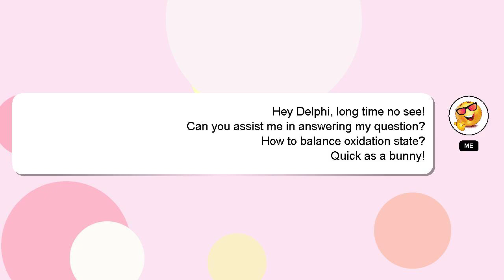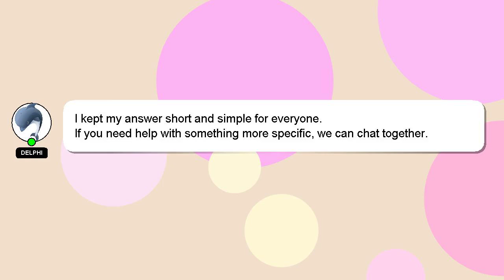How to balance oxidation state?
Let me give you a brief introduction of who I am, Hello, I am Delphi. I am capable of providing answers to your questions. - How to balance oxidation state?

If you need more specific information, let me know by leaving a comment or starting a chat. I will 'heart' your answer to show my gratitude for your contribution.

*2 What we are experimenting :*